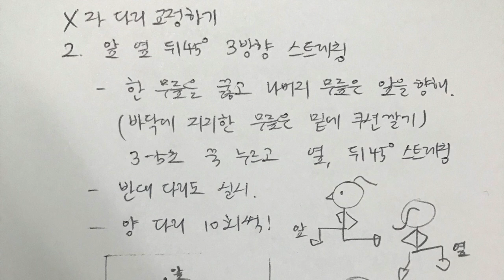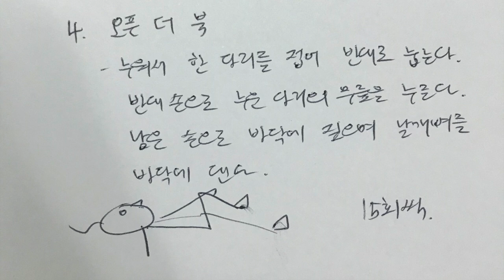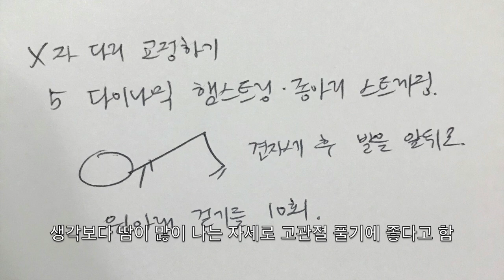[X자다리 교정] 1일차 - 고관절 스트레칭, 척추 스트레칭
X자 다리 교정을 위해선 우선 척추교정, 복근(코어)근육 강화가 필요하다고 한다. 책상에 앉아있는 시간이 많은 만큼 굳어진 엉덩이 근육, 고관절, 척추를 펴는 스트레칭을 매일 꾸준히 하라고 하신다. 총 다섯가지 운동에 대해 복기한 내용으로 올바른 몸을 갖고 싶으시다면 함께 운동 고고!